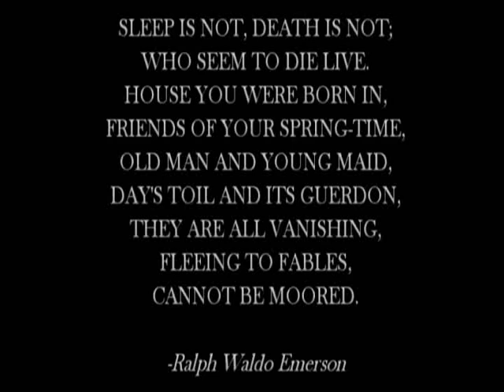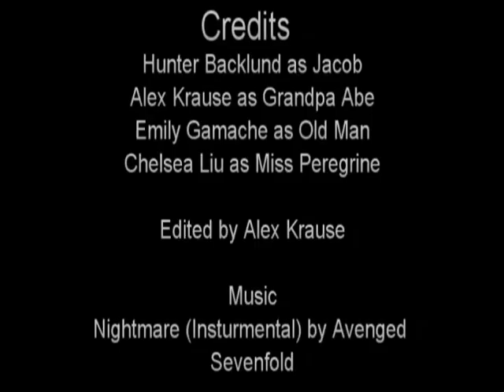Miss Peregrine's Home for Peculiar Children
OK, don't take this too seriously, just uploading it so that people in my group can see it...

"Book Trailer" type of thing for my English class. Based on the book Miss Peregrine's Home for Peculiar Children by Ransom Riggs. It's a cool book, and I really enjoyed it. Definitely worth a read.

All of the pictures aside from the "monster" are scanned from the book. The "monster" picture is actually a drawing of the Slender Man that I found on Google Images. Not sure who made it, but it's not mine.

Song is the instrumental version of Nightmare by Avenged Sevenfold. Also not mine.